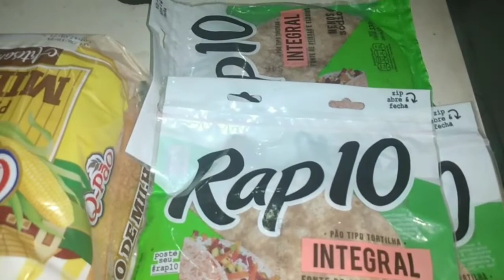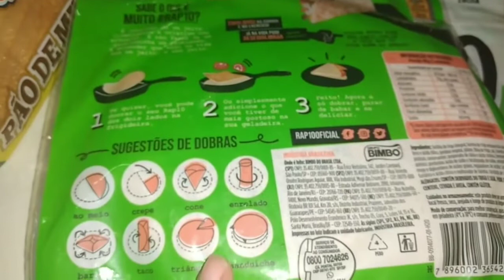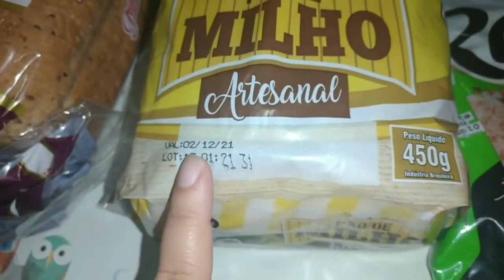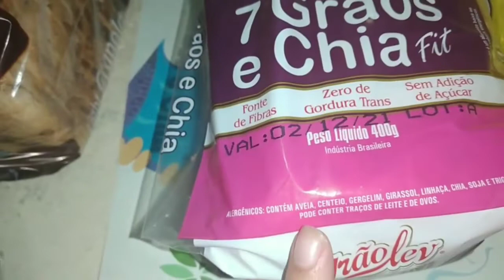Vlog Comprinhas De Pães | Fiz Lanche & Mini Rotina Da Noite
Oi pessoal!
Hoje vim compartilhar com vocês os pães e Rap 10 que meu Marido comprou.
Já aproveitei e fiz aquele lanche gostoso.
lavei e coloquei na corda umas roupas.
Joguei água em minhas plantinhas .

Para que o YouTube entenda que você gosta de assistir meus vídeos , é importante que :

📲    Se puder compartilhe.